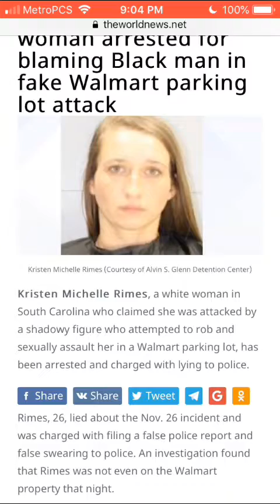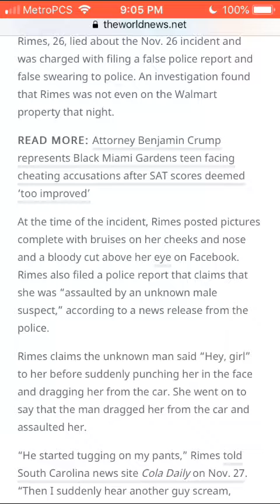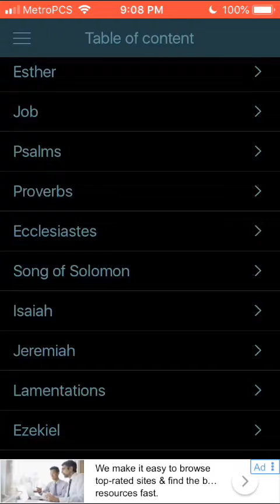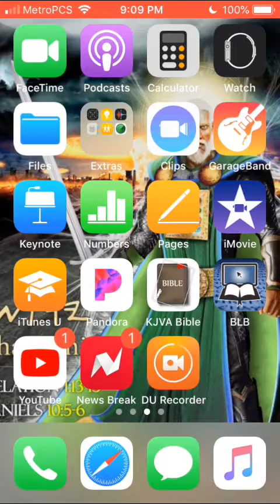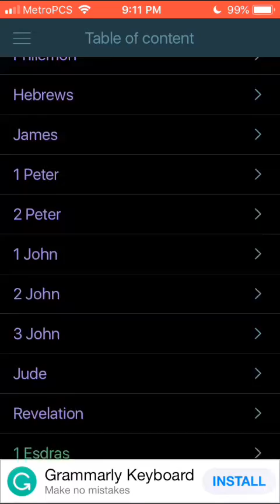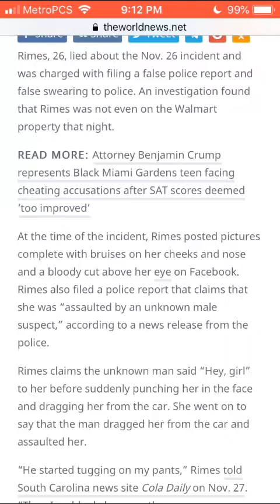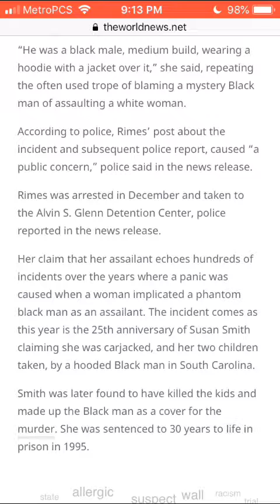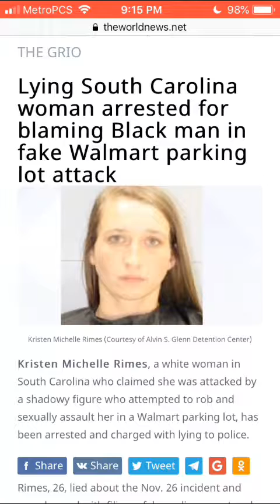YOU SO-CALLED WHITE PEOPLE ARE LIARS